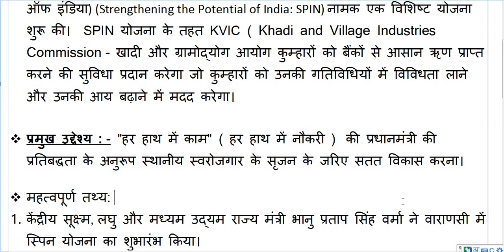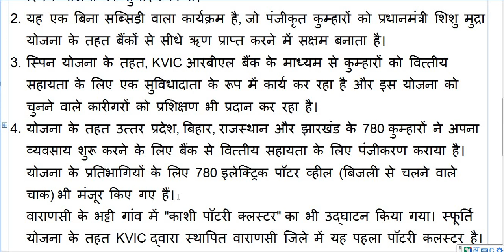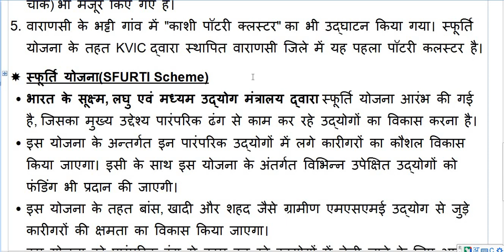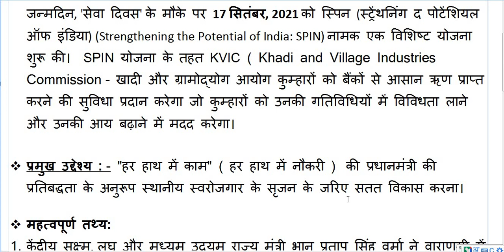SPIN Scheme || कुम्हारो के लिए वरदान योजना || केंद्र सरकार की योजनाये || Social Scheme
SPIN yojana kya hai | spin yojana kab shru huai | spin yojana ki shuruvaat kab huai | spin yojna ias | spin yojana in hindi | spin yojnan me kitna benifit milta hai | spin yojana ki shri baat me kitna loin milta hai | spin yojana central government scheme | spin | drk knowledge | drk | knowledge | social scheme | sarkari yojana